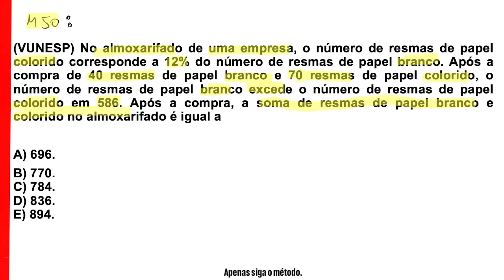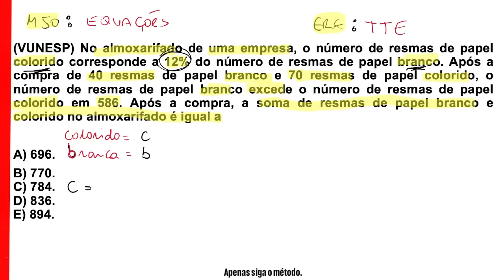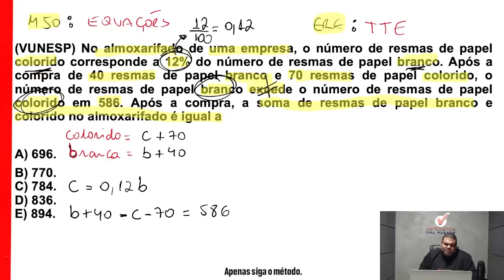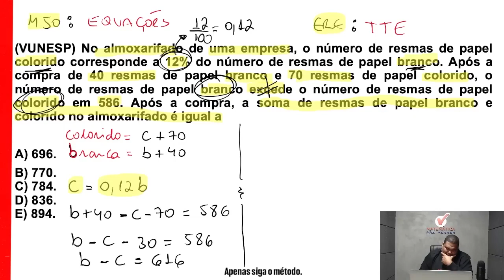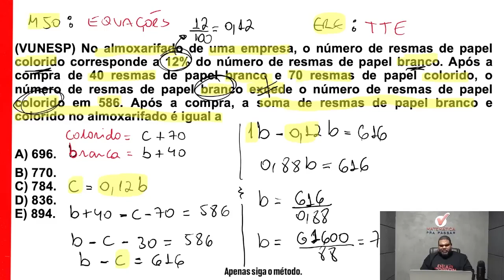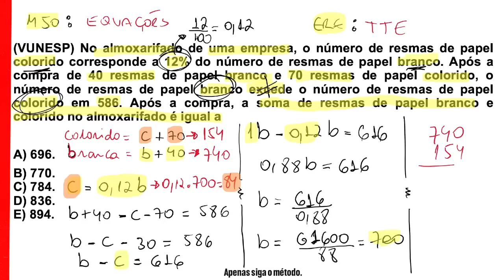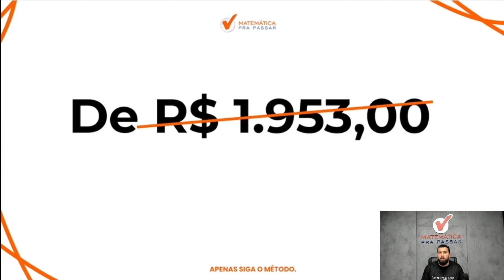Matemática para TJ SP | Equações em poucos passos